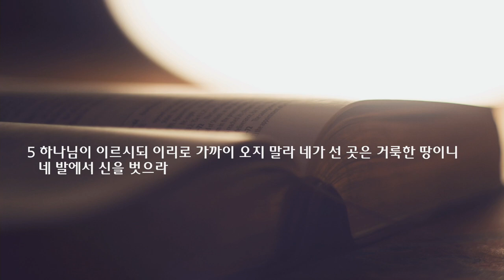2021 가을 특새 설교 | 2021.09.07 | 부르심 | 출애굽기 3장 1~5절 | 이찬규 목사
부르심 (출애굽기 3장 1~5절)